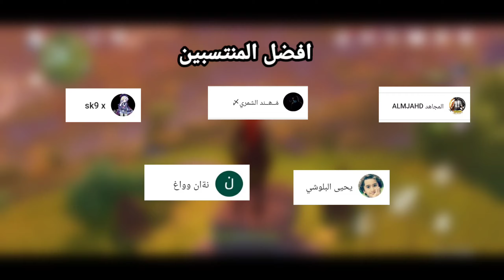شرح الدنجن تعطيك ارتفاكت 5 نجوم والمزيد 😍 لعبة genshin impact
الايدي حقي
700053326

☜『جميع الحقوق محفوظه لقناة ABO JABER ©』☞
تابعني لاني احبك❤ 👇🏻

اسم العبة Genshin impact

الحجم: 6Gb  :قابل للزياده مع التحديثات

للتحميل العبه

لعبة genshin impact

اوه نو ماذا تفعل هنا!! زر الاشتراك موجود فوق

تحميل لعبة pubg mobile مهكرة للاندرويد اخر اصدار, تحميل pubg mobile مهكرة تحديث جديد, تحميل لعبة pubg mobile مهكرة للايفون, ببجي مهكره للاندرويد, ببجي مهكره للايفون, تحميل ببجي مهكره للايفون, تحميل لعبة pubg للاندرويد مهكرة, pubg مهكرة للاندرويد, تنزيل لعبة pubg mobile مهكرة للاندرويد 2019, لعبة pubg mobile مهكرة 2019 زي الديناصور مجانا عرض اسطوري احصل على سكن الديك مجانا سكن الكار مجانا احصل على طاوه رهيبة مجانا صناديق كلاسك في ببجي موبايل مجانا سكن طيارة مجانا مظلة في ببجي موبايل مجانا كيف تجيب زي الغودزيلا ببجي ابن سوريا ببجي موبايل بيكاتشو شدات مجانا ببجي موبايل بنت سوريا ام سيف انا واختي ضد سكوادات ... هديل ام سيف شنطة اسطورية مجانا 50 قسيمة كلاسيكية مجانا خوذة رهيبة في ببجي موبايل مجانا كيف تجيب سيارة الجودزيلا مجانا رقصة مجانية في ببجي موبايل احصل على رقصة رهيبة جيب الجودزيلا مجانا في ببجي موبايل ببجي السلاح دة ظالم مش مظلوم | تحدى السلاح المظلوم ببجي موبايل PUBG فقط 0.1 بالمئة من لواعيب ببجي يستطيعون الخروج من هذه المواقف في ببجي موبايل دولاب الحظ مجانا ببجي موبايل نزلت وحدي بالحاويات وحرقت الحاويات 20 قتلة بس بالحاويات ببجي موبايل pubg mobile من الاقوى !؟ تحشيش لعبة ببجي . ام سيف 1900 شدة مجانا احصل على شدات ببجي موبايل مجانا ولله شاهد تحدي سلاح اليوزي و شوتكن في بوشنكي عدد قتلة عالي - ببجي موبايل مستحيل اللي صار بالنهاية سولو ضد سكواد اسطوري ببجي موبايل مقلب في بنت سوريا قطع فضية مجانا في ببجي موبايل عرض العيد في ببجي موبايل مقلب الحج في بنت شاهد ابن سوريا في غابات و جبال تركيا الحج المعصب في ببجي موبايل شاهد خليل يجلدسولو ضد سكوادات ببجي موبايل ابن سوريا يدخل مع سكواد فتيات تورطت - PUBG MOBILE ببجي موبايل راح تموت ضحك اطار رهيب دائما اغبى بنت بالعبة ببجي تحشيش بوبجي .. هديل ام سيف مقلب الفتاة في سكواد هكر خرفنة هكر اردني في ببجي موبايل سكن الكار الرهيب سكن اسطوري جديد عرض جديد في ببجي موبايل سكن الكار الرهيب مجانا بنت الشام _ BENT AL SHAM شدات ببجي موبايل مجانا كيف 4500 شدة مجانا ببجي عرض جديد ببجي موبايل شدات بدون فلوس ببجي كيف تثبت الايم بشكل جنوني! واجهت لاعب عربي يكفر لاجل لعبة ببجي موبايل شاهد رد ابن سوريا عندما يجتمع الاحتراف والتحشيش - ببجي موبايل - ابن سوريا ببجي موبايل حشيش احصل على 5000 شدة مجانية ثم تبندت باند في ببجي موبايل انحظرت في ببجي موبايل ديكراي ببجي ببجي موبايل : سكواد عشوائي ما يرحم !!؟ ابن سوريا العار الذي لايموت يلي صار يسجل في تاريخ ببجي موبايل - PUBG MOBILE *مستحيل* ظننت انه كيم عادي لكن الصار بي صدمني ببجي موبايل ثغرة تعطيك سكنات واسلحة مجانا شاهد ماذا فعل اقوى هكر ببجي في الحاويات قتل 2 سكواد بجزء من الثانية كيف تجيب